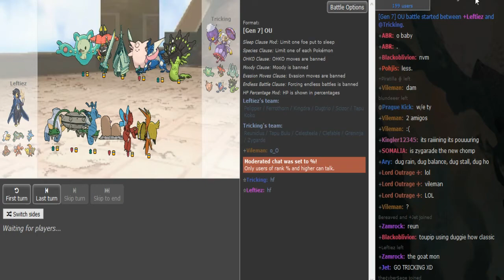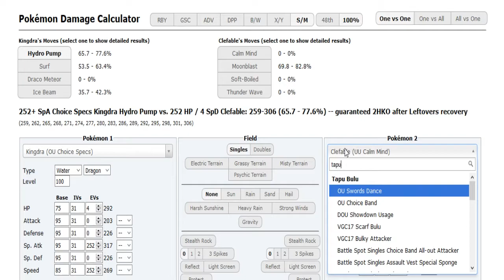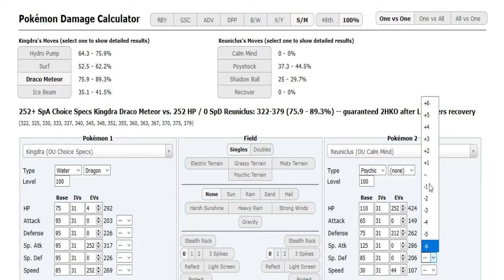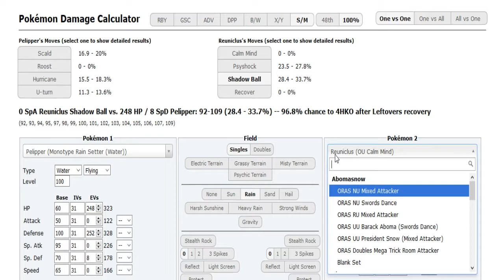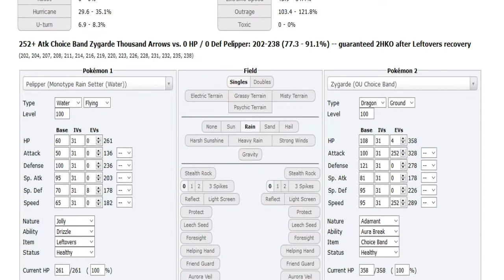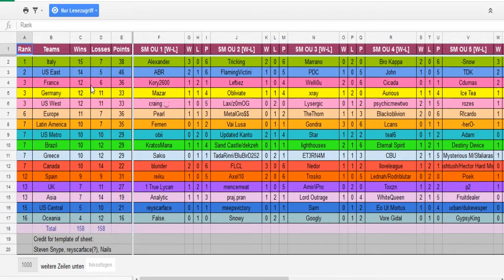World Cup of Pokémon XII-Round 1: Leftiez vs Tricking (Sun&Moon OU) w/Dokkerich